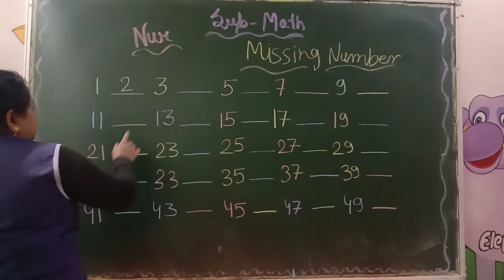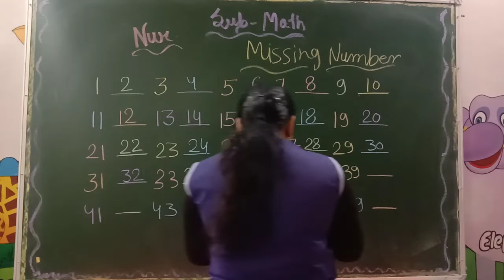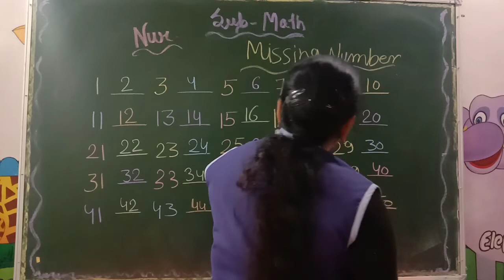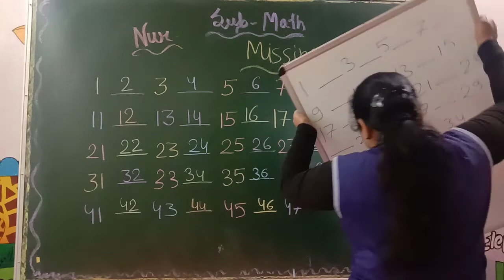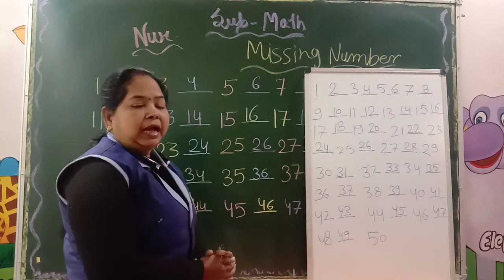MATHS | CLASS - NURSERY | BY RANI MAM